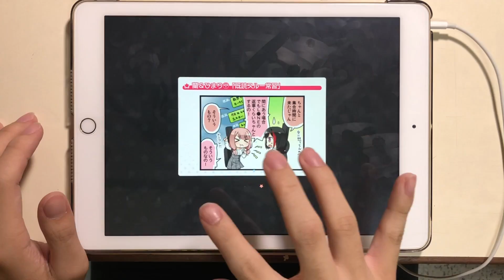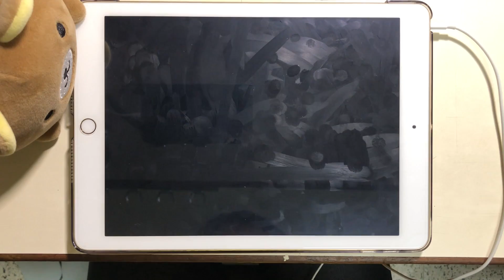【バンドリ x AP】God knows... (Expert 28) ALL PERFECT!!!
▲遊戲名(Game)
   ■日本語：バンドリ！ ガールズバンドパーティ！
   ■中文：BanG Dream！少女樂團派對
   ■English : BanG Dream！Girls Band Party
▲玩家(Player)
   ■天堂EGHD(HeavenEGHD)
   ■Σ(ﾟωﾟ)Σ(ﾟωﾟ)Σ(ﾟωﾟ)Σ(ﾟωﾟ)Σ(ﾟωﾟ)Σ(ﾟωﾟ)Σ(ﾟωﾟ)Σ(ﾟωﾟ)Σ(ﾟωﾟ)Σ(ﾟωﾟ)Σ(ﾟωﾟ)Σ(ﾟωﾟ)Σ(ﾟωﾟ)Σ(ﾟωﾟ)Σ(ﾟωﾟ)Σ(ﾟωﾟ)Σ(ﾟωﾟ)Σ(ﾟωﾟ)Σ(ﾟωﾟ)Σ(ﾟωﾟ)Σ(ﾟωﾟ)Σ(ﾟωﾟ)Σ(ﾟωﾟ)Σ(ﾟωﾟ)Σ(ﾟωﾟ)Σ(ﾟωﾟ)Σ(ﾟωﾟ)Σ(ﾟωﾟ)Σ(ﾟωﾟ)Σ(ﾟωﾟ)Σ(ﾟωﾟ)Σ(ﾟωﾟ)Σ(ﾟωﾟ)Σ(ﾟωﾟ)Σ(ﾟωﾟ)Σ(ﾟωﾟ)Σ(ﾟωﾟ)Σ(ﾟωﾟ)Σ(ﾟωﾟ)Σ(ﾟωﾟ)Σ(ﾟωﾟ)Σ(ﾟωﾟ)Σ(ﾟωﾟ)Σ(ﾟωﾟ)Σ(ﾟωﾟ)Σ(ﾟωﾟ)Σ(ﾟωﾟ)Σ(ﾟωﾟ)Σ(ﾟωﾟ)Σ(ﾟωﾟ)Σ(ﾟωﾟ)Σ(ﾟωﾟ)Σ(ﾟωﾟ)Σ(ﾟωﾟ)Σ(ﾟωﾟ)Σ(ﾟωﾟ)(ﾟ∀。)(ﾟ∀。)(ﾟ∀。)(ﾟ∀。)(ﾟ∀。)(ﾟ∀。)(ﾟ∀。)(ﾟ∀。)(ﾟ∀。)(ﾟ∀。)(ﾟ∀。)(ﾟ∀。)(ﾟ∀。)(ﾟ∀。)(ﾟ∀。)(ﾟ∀。)(ﾟ∀。)(ﾟ∀。)(ﾟ∀。)(ﾟ∀。)(ﾟ∀。)(ﾟ∀。)(ﾟ∀。)(ﾟ∀。)(ﾟ∀。)(ﾟ∀。)(ﾟ∀。)(ﾟ∀。)(ﾟ∀。)(ﾟ∀。)(ﾟ∀。)(ﾟ∀。)(ﾟ∀。)(ﾟ∀。)(ﾟ∀。)(ﾟ∀。)(ﾟ∀。)(ﾟ∀。)(ﾟ∀。)(ﾟ∀。)(ﾟ∀。)(ﾟ∀。)再一首28進帳www ,心結掰掰(ヾﾉ･ω･`)